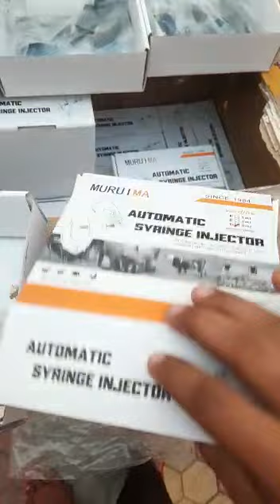automatic vaccination syringe gun@pig farming,odisah@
Rural agrotech commercial pig farm